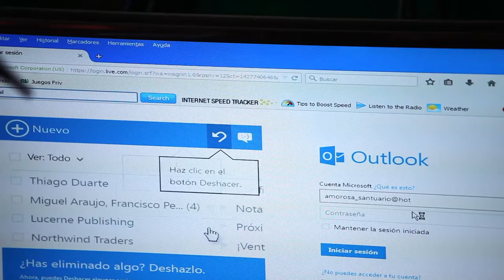Caso de éxito CiudadyRegión Kiosco Vive Digital, Vereda Los Planos, Santuario, Risaralda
Campesinos productores de mora de La Vereda Los Planos, Santuario, Risaralda, gracias a internet conocen todo lo referente al cultivo, establecen contacto con los clientes en línea y lo comercializan por la misma vía.